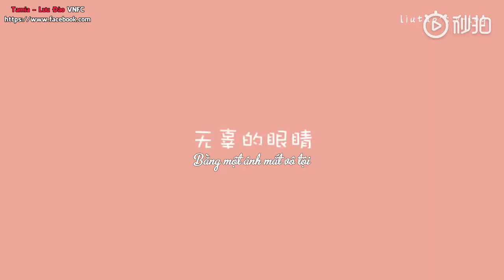[TVF - Vietsub] Lưu Đào Tamia's Vlog 3 - Dạo vòng thành phố Cannes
➤Phụ đề tiếng Việt được thực hiện bởi TVF - Lưu Đào Việt Nam Fanclub

▎Translator + Timmer: Thảo Nhi
▎Editor +Encoder: Nh0x Bell